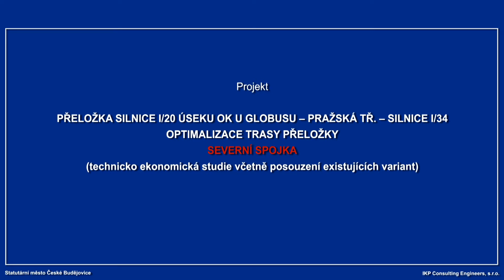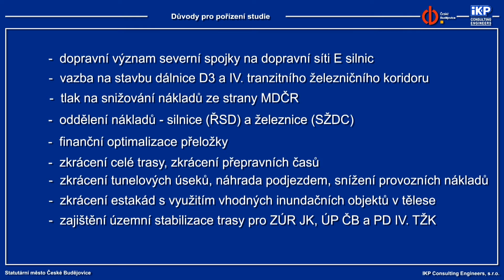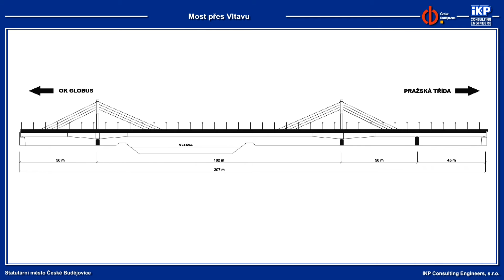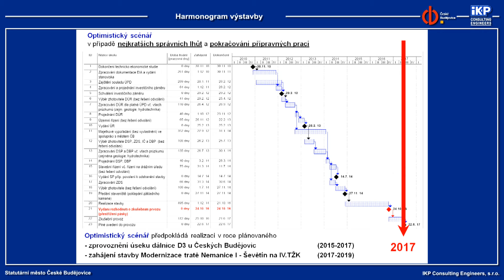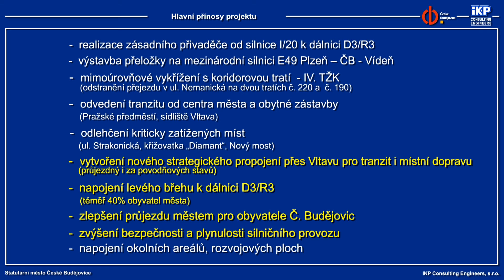Severní spojka České Budějovice: technicko-ekonomická studie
Vizualizace plánované přeložky silnice I/20 v úseku OK u Globusu - Pražská tř. - silnice I/34 z listopadu 2010.